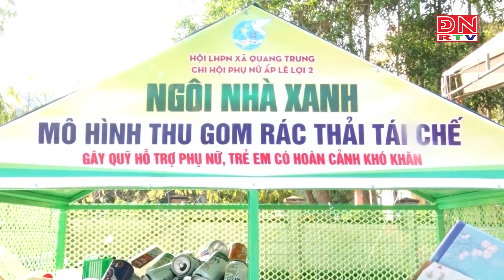Huyện Thống Nhất :Nhiều phong trào, mô hình dân vận khéo gắn với công tác bảo vệ môi trường